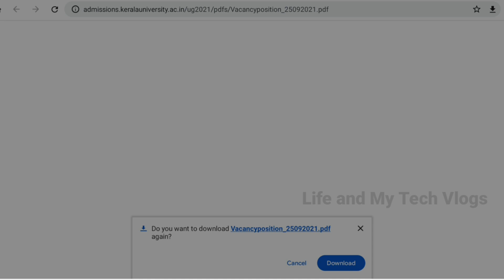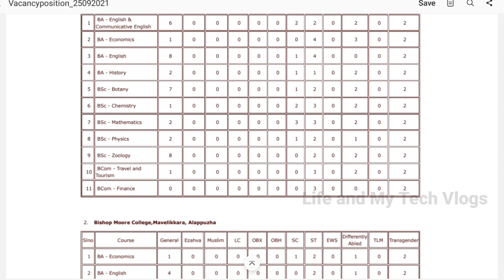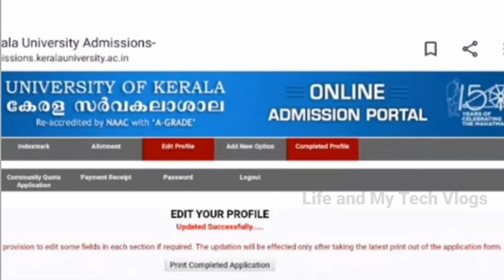How to check seat vacancy Kerala University| How to Add New Option|How to edit Option|Reconsider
kerala university supplementary allotment 2021 How to edit
kerala university supplementary allotment 2021 Add New Option
kerala university supplementary allotment date
How to check last index mark kerala university
Index mark Calculations kerala university | Last year index mark
Kerala University Degree First Supplementary Allotment|Edit Option| Community Quota Admission 2021
Allotment- ൽ നിന്നും പുറത്ത് പോയ വിദ്യാർത്ഥികൾക്ക് .
Kerala University Supplimentary Allotment 2021
Kerala University Supplimentary Allotment Who Can Apply
Kerala university Supplimentary Allotment Who will Get edit Option
How to edit Options After Third Allotment 2021
Kerala University Latest option editing videos
Supplimentary Allotment Date
Community Quota Admission Date
Community Quota Allotment
Management quota Allotment 2021
Kerala university alotment ഡിഗ്രി 2021
Supplementary Allotment 2021
ഡിഗ്രി അഡ്മിഷൻ
ഡിഗ്രി അലോട്മെന്റ് 2021

kerala university 3rd supplementary allotment

Query Solved:-
Universities :-
Kerala university Degree admission latest update
MG university Degree admission latest update
Calicut university Degree admission latest update
Kannur university Degree admission latest update
Kerala university Degree admission latest news
Kerala self financing admission
Community Allotment
Third Allotment date and details
Kerala University Third Allotment details 2021
KERALA UNIVERSITY THIRD ALLOTMENT KERALA UNIVERSITY LATEST UPDATES